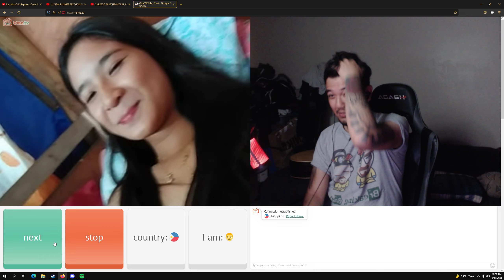CLUB TIPSY | HIYA SI AQUOH IHH